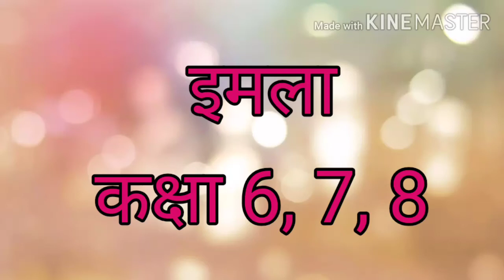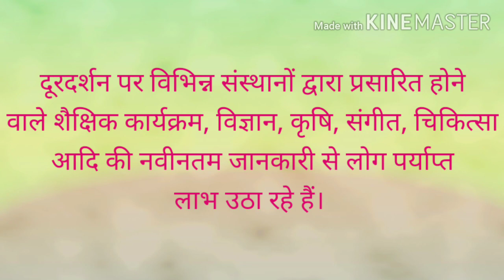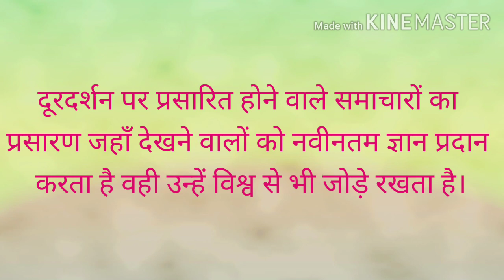इमला (3) कक्षा 6 7 8 के लिए इमला